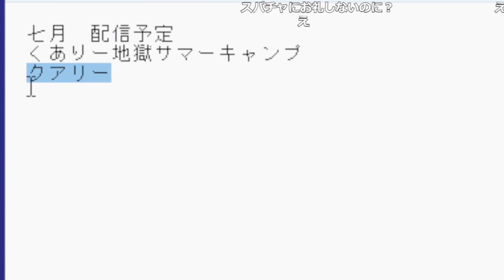【学び】今年１の衝撃【ファルコン竹田】【2022/06/30】